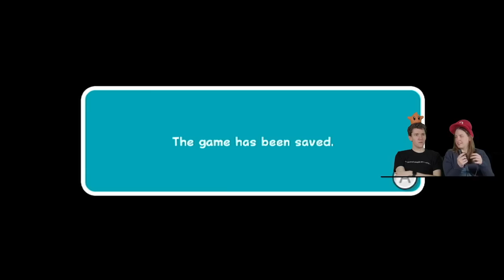Haunty Hall Problem | Super Mario Galaxy 2 #18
Mal attempts a Prankster Comet! With Luigi.

MUSIC
"Puzzle Plank Galaxy (ft. Akmigone)" by NoteBlock